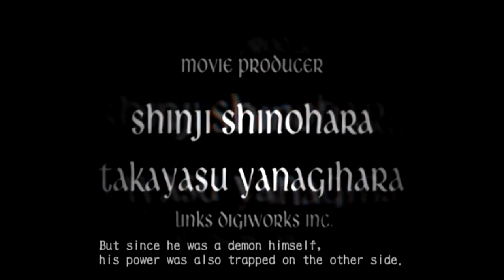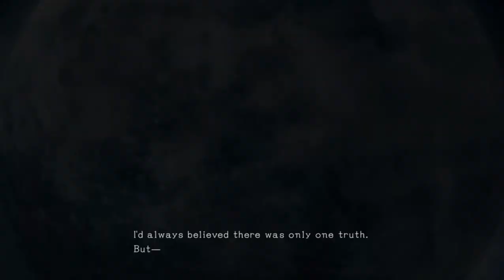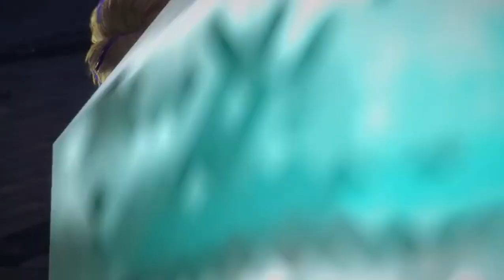Bayonetta 3 - How to Fail your Characters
Bayonetta 3 has the worst story I've seen in a character action game and I want to talk about it.